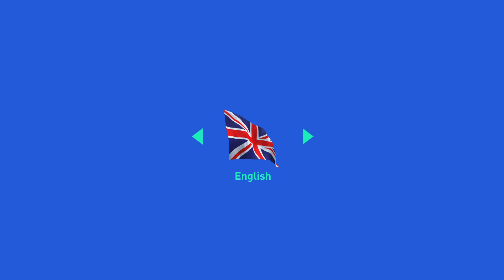FIFA 19 PS4 Champions League Finals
FIFA 19 is a football simulation video game developed by EA Vancouver as part of Electronic Arts' FIFA series. It is the 26th installment in the FIFA series, and was released on 28 September 2018 for PlayStation 3, PlayStation 4, Xbox 360, Xbox One, Nintendo Switch, and Microsoft Windows

As with FIFA 18, Cristiano Ronaldo featured as the cover athlete of the regular edition: however, following his unanticipated transfer from Spanish club Real Madrid to Italian side Juventus, new cover art was released. He also appeared with Neymar in the cover of the Champions edition.From February 2019, an updated version featured Neymar, Kevin De Bruyne and Paulo Dybala on the cover of the regular edition.
The game features the UEFA club competitions for the first time, including the UEFA Champions League and UEFA Europa League and the UEFA Super Cup as well.Martin Tyler and Alan Smith return as regular commentators, while the new commentary team of Derek Rae and Lee Dixon feature in the UEFA competitions mode.Composer Hans Zimmer and rapper Vince Staples recorded a new remix of the UEFA Champions League anthem specifically for the game.
The character Alex Hunter, who first appeared in FIFA 17, returns for the third and final installment of "The Journey", entitled, "The Journey: Champions".In June 2019, a free update added the FIFA Women's World Cup as a separate game mode. It is the last FIFA game to be available on a seventh-generation console, and the last known game to be physically available for the PlayStation 3 worldwide.